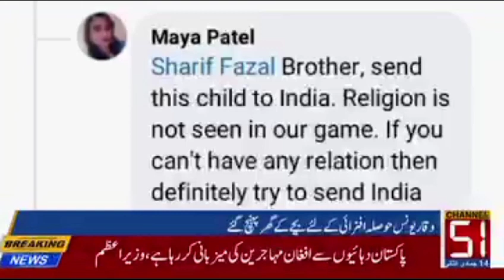5Saal Ka Cute 🥰 Bowler Shoiabriaz|News51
Cute bowler shoiabriaz Interview 51news Channel